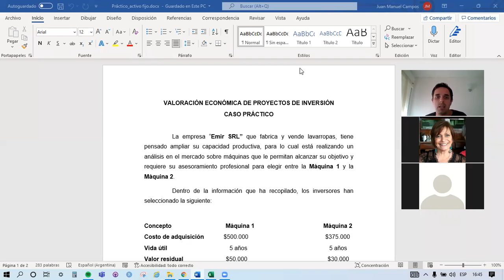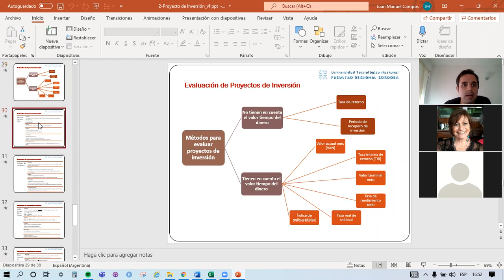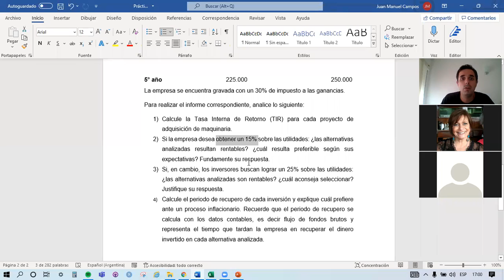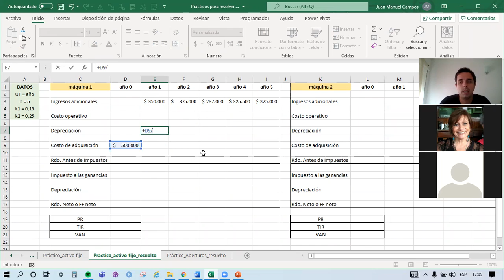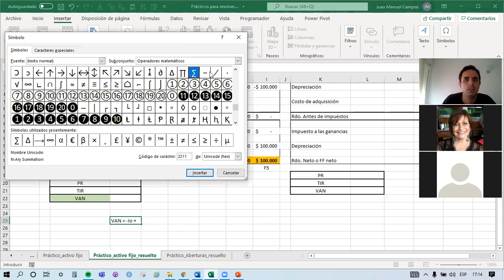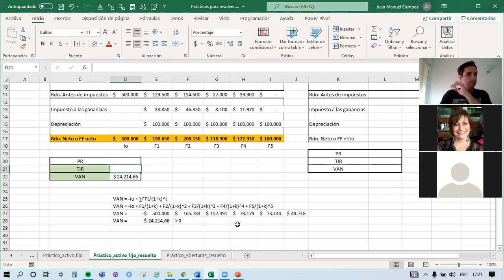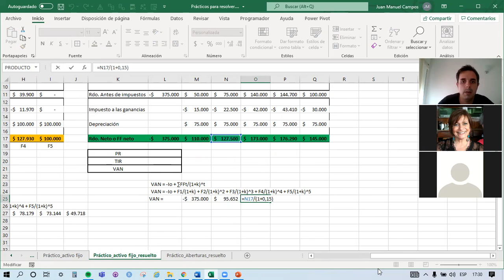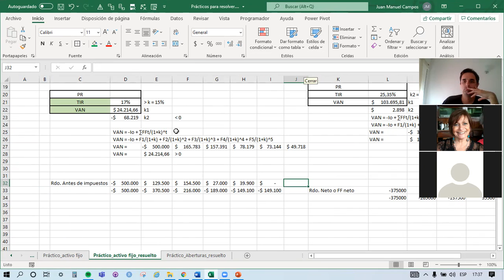32- Práctico Evaluación Activos Fijos 2021